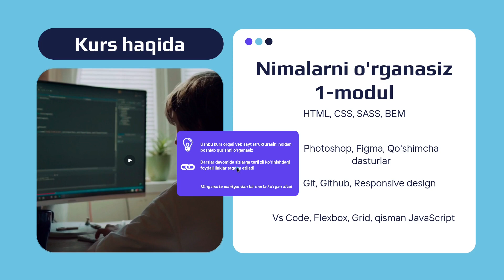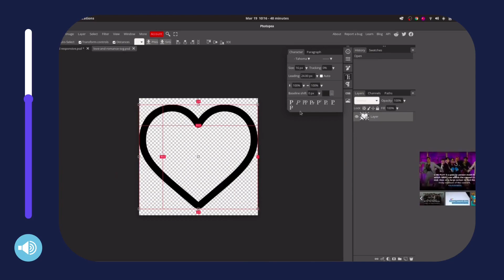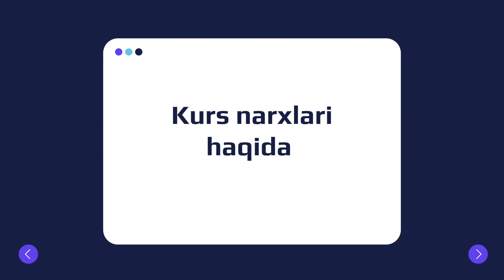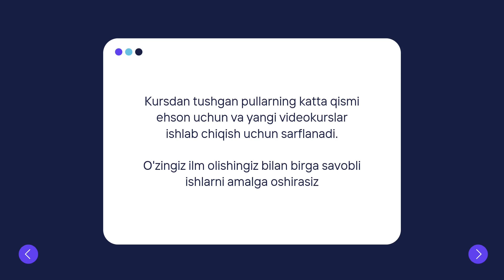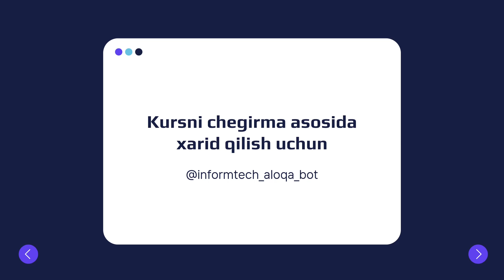🔥 Zamonaviy Verstka videokursi sotuvda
Zamonaviy Verstka videokursining 1-moduli sotuvda. Videokurs haqida kerakli ma'lumotlarni telegram kanalimizda berib boramiz. Telegram kanalimizga obuna bo'ling. Siz ushbu kursni 100% chegirma asosida xarid qilishingiz mumkin. Shartlarning barchasini telegram kanalimizda e'lon qilamiz. Kursni chegirma asosida xarid qilish uchun bizga murojaat qiling.